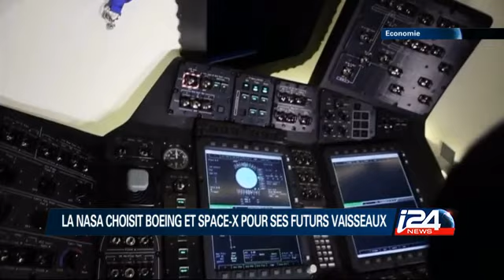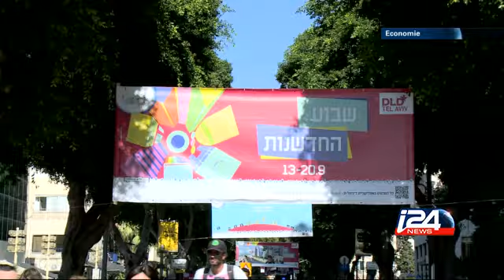economie - 17/09/2014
DLD, salon de l’innovation à Tel-Aviv. 4ème édition de ce "festival" de la créativité, qui réunit entrepreneurs, ingénieurs, investisseurs… Start-ups et grands groupes (Google, Amazon, Intel…) sont présents. Interview de Philippe Mauchard (McKinsey)